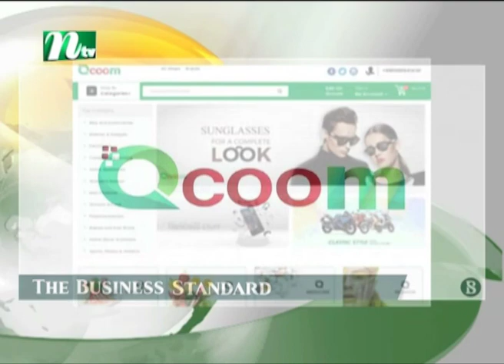কিউকমের সিইও ও এসপিসি ওয়ার্ল্ডের এমডি গ্রেপ্তার